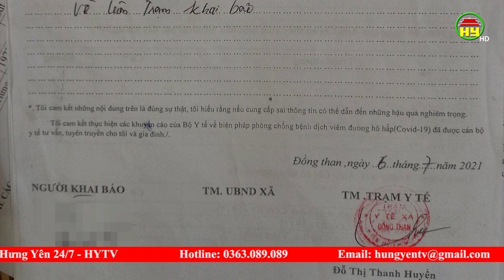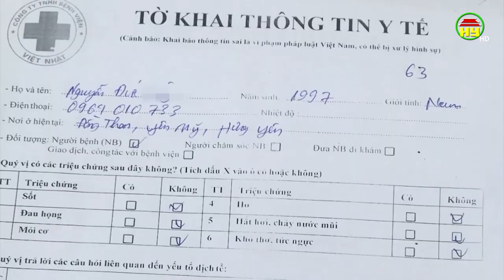Xã Đồng Than,huyện Yên Mỹ khẩn trưởng truy vết, phong tỏa khu vực có F0